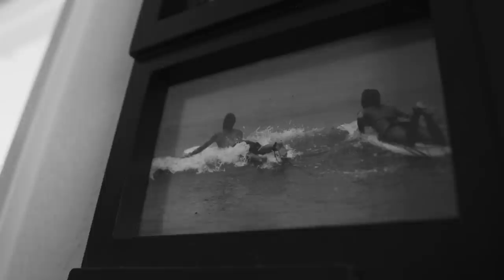The Surf Life: Mike McCabe | Part I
Inspired by the dream of surfing uncrowded waves with his best friends and brother, Mike McCabe searches the California coast for these moments that only happen once or twice a year.  The time spent hanging out on the beach and traveling with friends, has turned into a community of like-minded individuals helping each other grow with respect for the ocean and the city they live in.

805 Beer is proudly brewed by Firestone Walker Brewing Company in Paso Robles, California. Must be over 21 to drink.